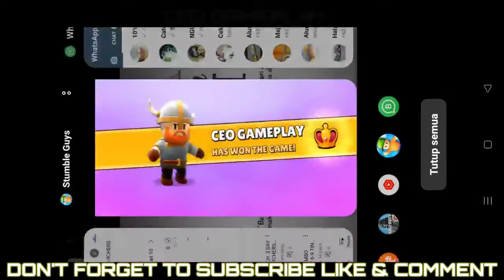VIKING BJORN FINALLY || STUMBLE GUYS GAMEPLAY HD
Fun Features